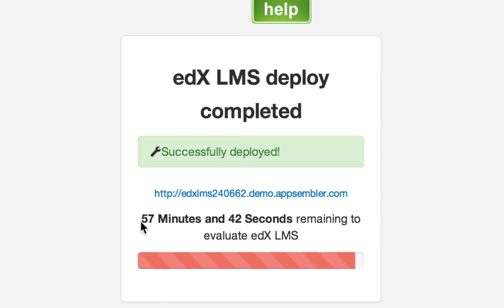Appsembler launching Open edX demo instances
This short 30 second video demonstrates how Open edX instances can be launched with 1-click. They are running as Docker containers